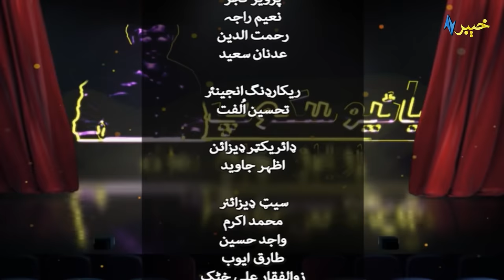Bioscope with Arbaz Khan | Famous Pashto Filmstars | AVT Khyber